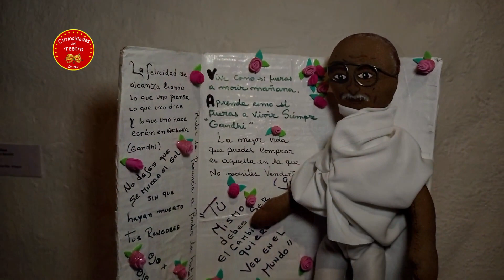CONVERSATORIO SOBRE LA MUÑECA DE TRAPO VENEZOLANA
📢 "UNA MUÑECA POR LA PAZ" MUSEO BÁRBARO RIVAS 🙋🏻🇻🇪

📰 PATRIMONIO CULTURAL DE VENEZUELA EXPONE EN LA SALAS DEL MUSEO BÁRBARO RIVAS DE PETARE.
Proponen Muñecas de Trapo como Patrimonio de la Humanidad de la Unesco.

Periodismo Cultural canal 100% digital @CuriosoTeatro dedicado a enaltecer las artes, culturas y saberes de Venezuela. Patrimonio, Interculturalidad, Multiculturalidad, Diversidad, Cultura Popular venezolana, Manifestaciones, Folklore e Identidad, Tradiciones y Costumbres.

Nuestro objetivo es contribuir con la cultura popular venezolana. Curiosidades del Teatro Studio es una marca cultural creada para el crecimiento intelectual del país a través de la creación de audiovisuales de las artes y culturas, fomentando las raíces y asumiendo un rol protagónico en la difusión y enseñanza de nuestra idiosincrasia.